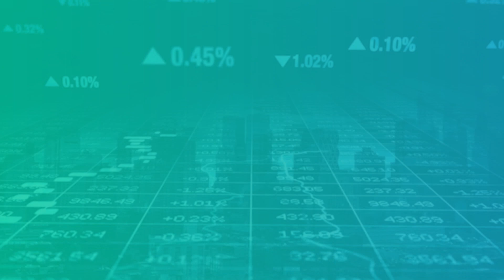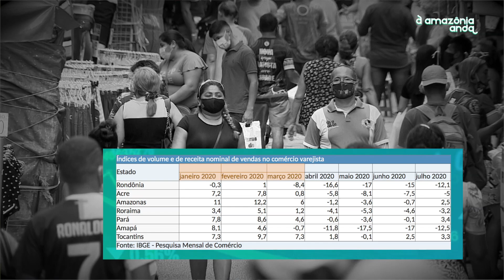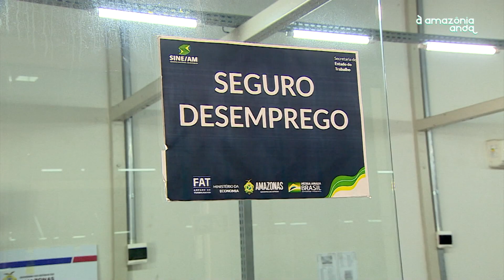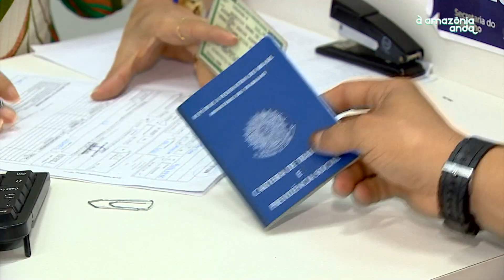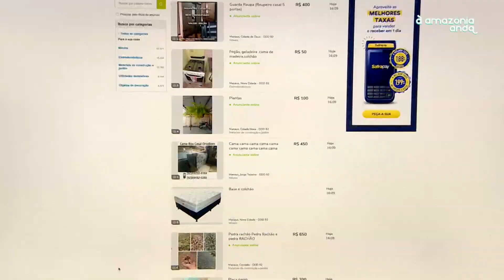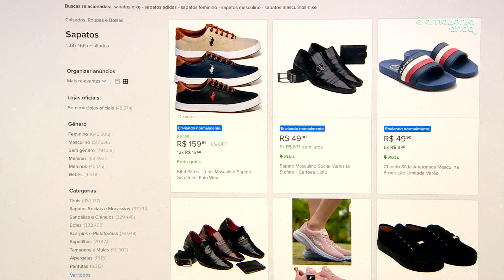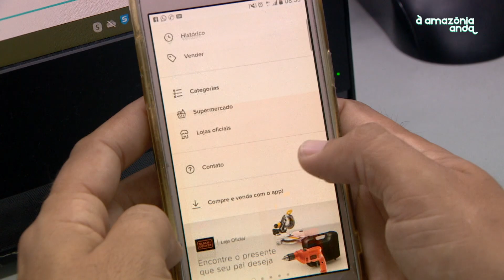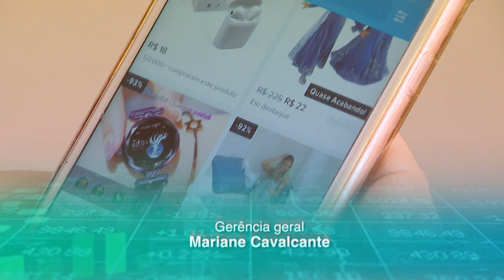Como o comércio varejista na região sobreviveu à crise do coronavírus | A Amazônia Anda | T01Ep05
No quinto episódio do programa AAmazoniaAnda nós falamos sobre o ano de 2020 para o comércio varejista regional, em meio à pandemia do coronavírus, que impôs o fechamento de vários estabelecimentos por um trimestre, perdas financeiras e demissões. O cenário de recuperação veio no segundo semestre do ano e o otimismo aumentou com o aumento nas vendas para as festas de fim de ano.

Conversamos com a Federação do Comércio de Bens, Serviços e Turismo (Fecomércio) do Estado do Amazonas e do Estado de Rondônia, que falaram das dificuldades econômicas enfrentadas pelo setor; trouxemos números da Pesquisa Mensal do Comércio, mensuradas pelo Instituto Brasileira de Geografia e Estatística (IBGE). Entrevistamos o presidente do Grupo Tropical, que tem lojas de variedades e itens para festas em Manaus. A empresa perdeu vendas com o fechamento do comércio, enfrentou a alta do dólar e a falta de embalagens. Do contrário, o segmento de supermercados cresceu durante a pandemia, como o Grupo DB Supermercados, que inaugurou novas lojas e contratou pessoal. Se o varejo tradicional perdeu, o varejo online teve uma explosão nas vendas com as medidas de distanciamento social, o que obrigou as empresas a investirem em tecnologia e em logística de entrega.

Vem com a gente transformar a Amazônia!